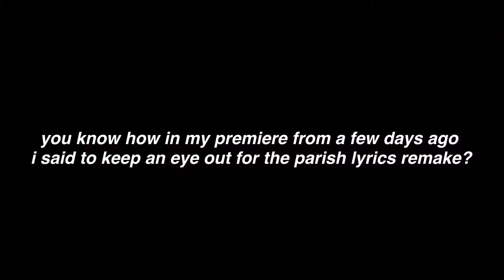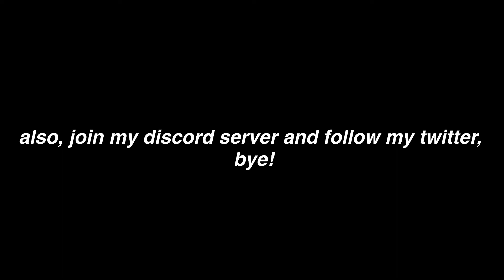Friday Night Funkin Mid-Fight Masses parish lyrics remade!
i’ve been debating making this, so here it is!

mod: gone(?)
friday night funkin (real game):
we do a little of using literally fnf (it’s updating soon so keep an eye out for that and my video on it)

the music used in this video is terraria overhaul underground theme made by kirbyrocket, the musician for terraria overhaul (outro)